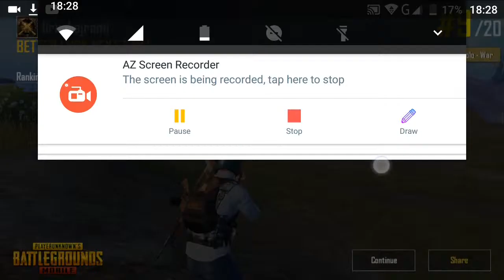Po lujna war pubg mobile